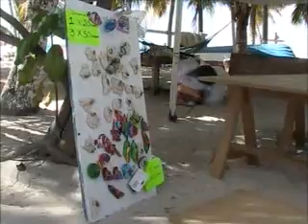ISLA 29 DE ENERO